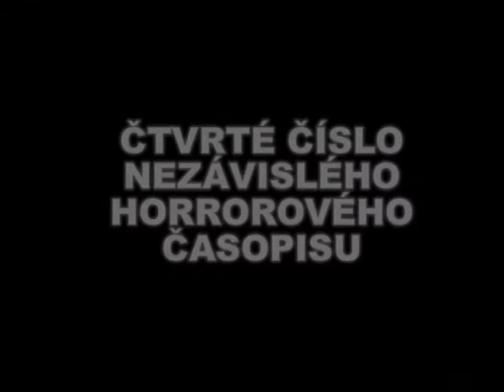Howard no.4 trailer at horror e-magazine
czech horror interactive magazine with no.4 in cz language